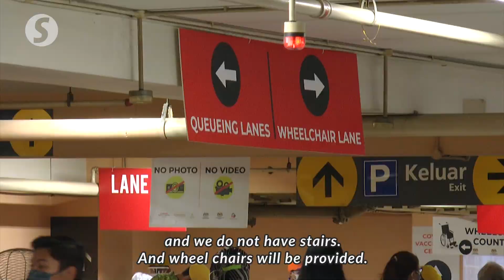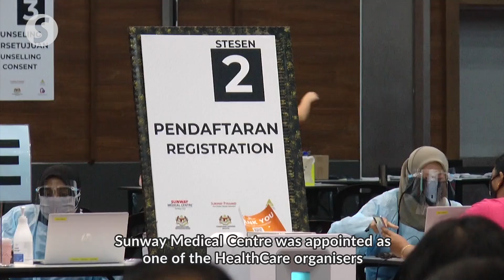Sign language interpreters help hearing-impaired vaccinees at Covid-19 vaccination centre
While it might not be that tough for normal people to navigate through their Covid-19 vaccination process, it may not be the same for vaccinees with special needs.

Sunway Medical Centre makes sure they are well-equipped to assist the mute and deaf vaccinees at its vaccination centre at the Sunway Pyramid Convention Centre on Sunday (Aug 1).